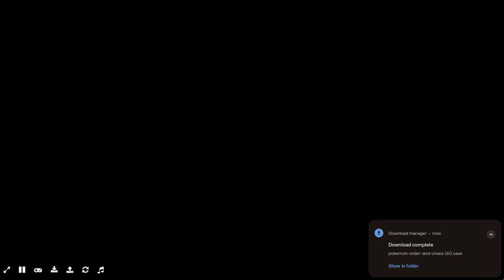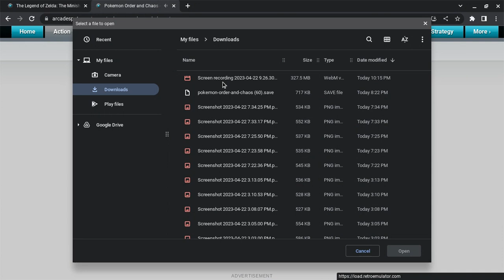Pokemon Order and Chaos Playthrough Part 12 Pokemon Evolutions!!!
yay finally my team is starting to become really awesome its about time.